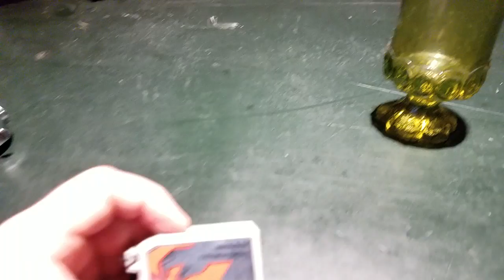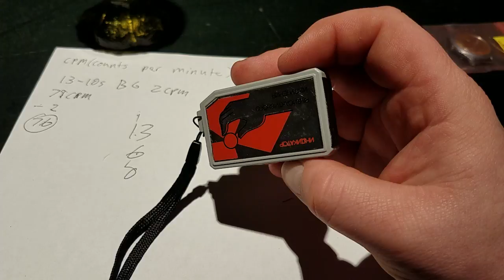BIRI (БИРИ) 2-1 demo and info.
Basic operating description and demo of the BIRI2-1. Also includes a quick how-to in taking readings from it in counts per minute. This unit contains an SBM-21 Geiger tube.